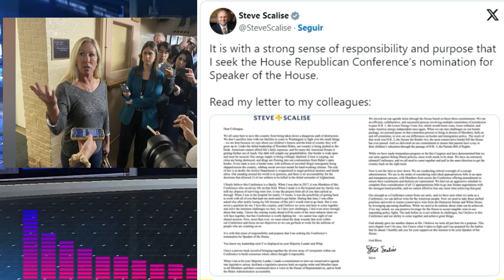🚨🚨 ¿Quién es Steve Scalise, el número 2 de McCarthy? NOTICIAS DE ESTADOS UNIDOS DE AMÉRICA.